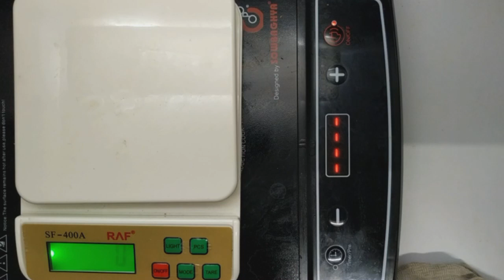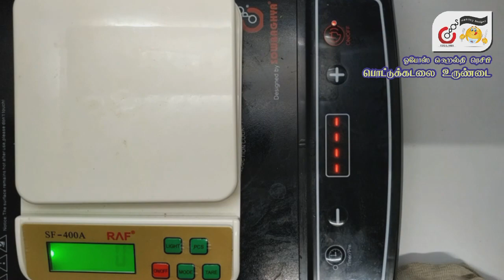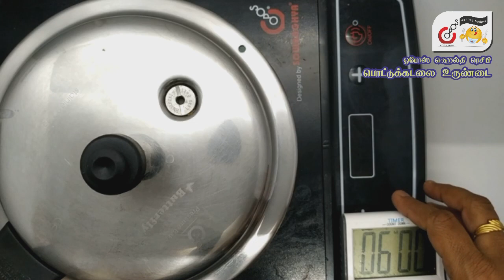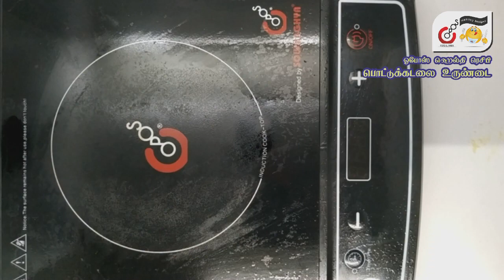OPOS Fried Gram Sweet Balls (இது_பேலியோவில்_இல்லை) / பொட்டுக்கடலை உருண்டை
பொட்டுக்கடலை உருண்டை :

By Rtn Kannan Azhagirisamy

வீடியோவை முழுமையாக பார்த்து, விளக்கங்களை கேட்டு அதன்படி ஓபோஸ் முறையில் சமைக்கவும்.

அமேசானில் பேலியோ ஒபோஸ் புத்தகம் வாங்க: Paleo OPOS Tamil Book
OPOS Basics Multilingual

மேலதிக வீடியோக்களுக்கு நம் யூ-ட்யூப் சானலை சப்ஸ்க்ரைப் செய்யவும்.